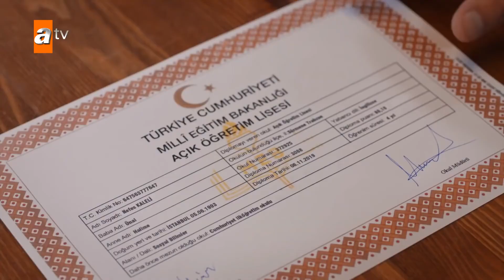¡El gran éxito de Nefes! - Mar Negro Capítulo 204 | Fugitiva